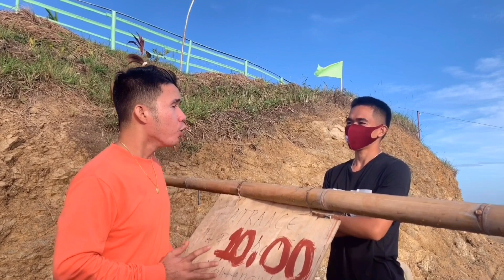Carmen Ridge Camp I The New Tourist Spot in Carmen, Bohol aka Switzerland ng Bohol I Behold Bohol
✅Vlog Title: Carmen Ridge Camp I The New Tourist Spot in Carmen , Bohol by Mark Angel Soria

✅ The Carmen Ridge Camp is a new tourist spot in Villafuerte, Carmen, Bohol. The place is so relaxing indeed. Marelax ka talaga dito at mag eenjoy ka pa!  Watch this vlog to see how amazing the place is.

▶️"Nalunod si Marcus sa Pool sa Island World Panglao? | Di siya Marunong Lumangoy? by Mark Angel Soria" with this link

▶️"Wag Pupunta Sa Matin-ao Dam Pag Umuulan!! I Tourist Attraction in Carmen, Bohol by Mark Angel Soria" with this link

▶️"Bunotan Challenge w/ a Twist Spicy Noodle Challenge @ Matin-ao Dam, Carmen, Bohol | New Tourist Spot" with this link

▶️ "Water and light show in SINGAPORE I Amazing eperience" " with this na kung saan dito rin kami nagkita ni ate after 10 years.

▶️FB: Mark Angel Soria/Marcus Valentos Sohria

Lovelots,
The Elysian Marcus